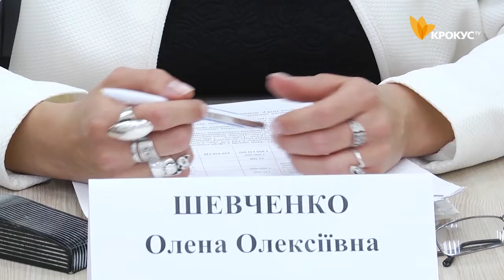Телепрограма "Тиждень". Василь Савчук про ефективність розподілу коштів міського бюджету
Сьогодні, коли більшість громад України безпосередньо відчули усі переваги реформи децентралізації влади, особливо гостро постало питання раціонального розподілу коштів та ефективного контролю цього процесу.
Саме активна участь громади у механізмах бюджетоутворення, на думку багатьох експертів, а також побудова ефективного діалогу між владою та громадянами матимуть важливу роль у розбудові успішного громадянського суспільства.